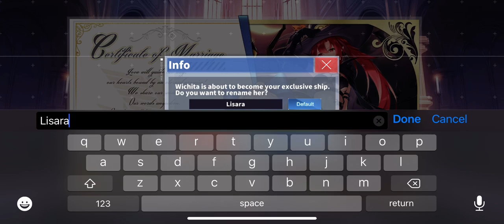AzurLane:Wichita Oathed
Oathing Wichita